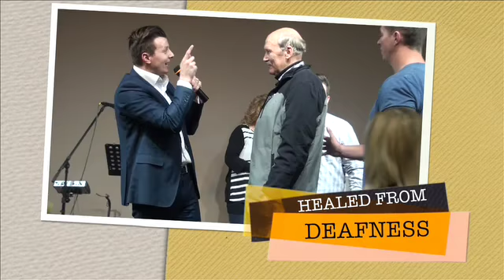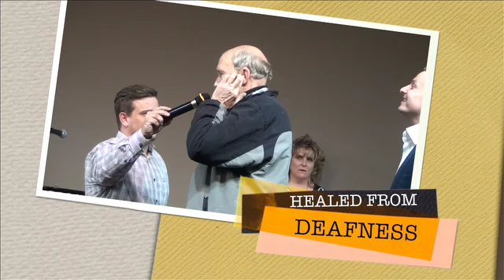HEALED FROM DEAFNESS!!!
This man was healed from DEAFNESS With Revivalist Jean-Pierre Bekker